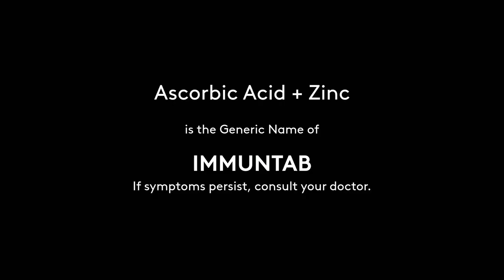ImmunTab Radio Ad 2022 15s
This is the shorter version of the ImmunTab Zinc + Ascorbic Acid Radio Ad from Unilab.

DRPS Two 1631: ImmunTab Radio Ad 2022 15s